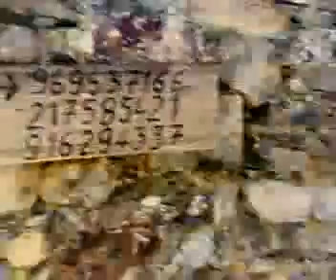Água Formosa - Aldeia de Xisto - Vila de Rei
A aldeia mais antiga do concelho de Vila de Rei - Portugal
A aldeia tem três estradas de acesso mas nenhuma tem saída nem ligação. A única saída é voltar para trás por onde entrou